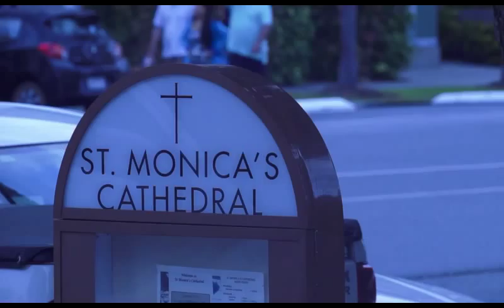2015 Cairns ANZAC Chior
Centenary of ANZAC Cairns Ecumenical Service at St Monica’s Cathedral on Anzac Day (Cairns Korean Gospel Choir, Freshwater Christian College, Peace Lutheran College, Trinity Anglican School)